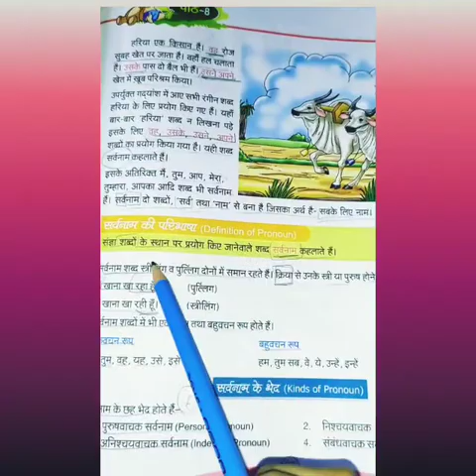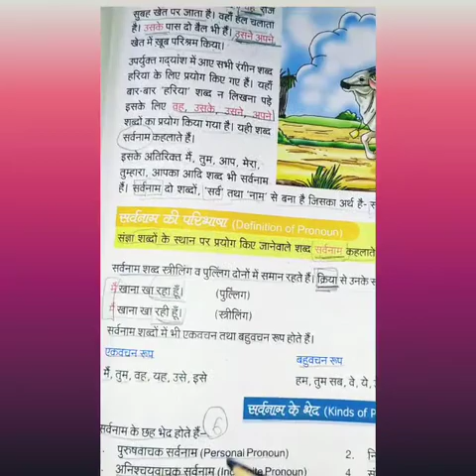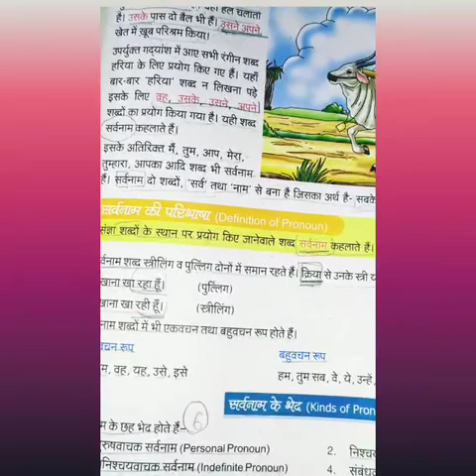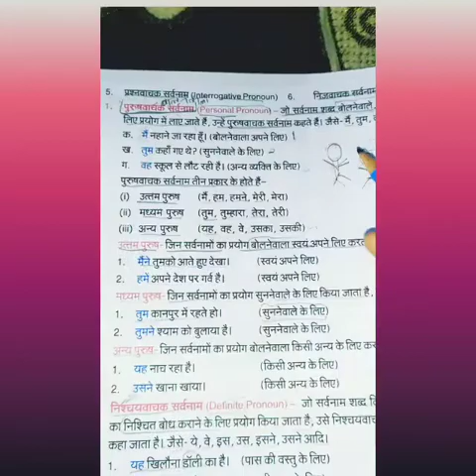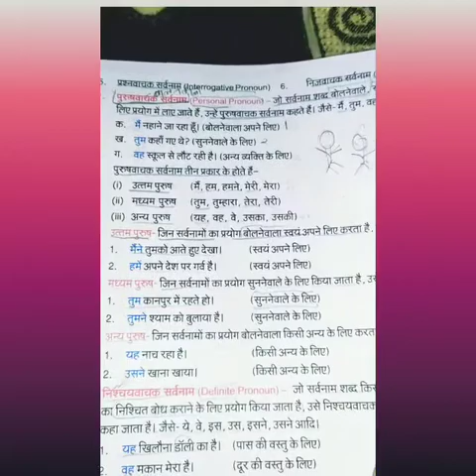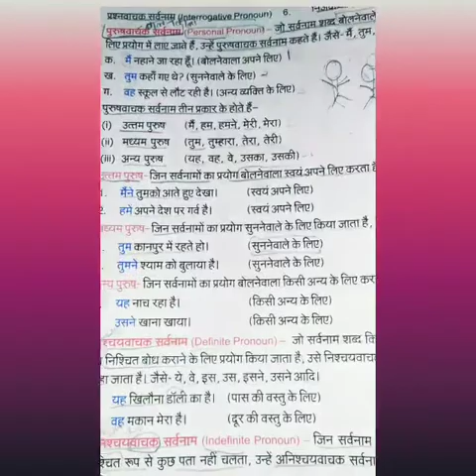(सर्वनाम) part - 1 👆👆😘